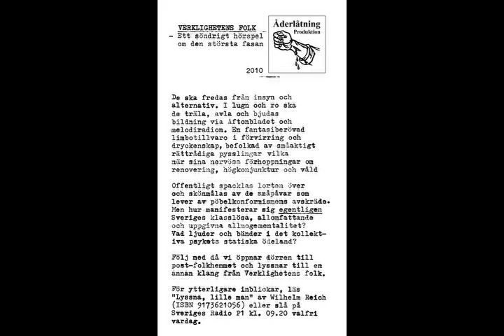Allemansrätten - Verklighetens Folk - Sida A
"De ska fredas från insyn och alternativ. I lugn och ro ska de träla, avla och bjudas bildning via Aftonbladet och melodiradion. En fantasiberövad limbotillvaro i förvirring och dryckenskap, befolkad av småaktigt rättrådiga pysslingar vilka när sina nervösa förhoppningar om renovering, högkonjunktur och våld.

Offentligt spacklas lorten över och skönmålas av de småvalpar som lever av pöbelkonformismens avskräde. Men hur manifesterar sig -egentligen- Sveriges klasslösa, allomfattande och uppgivna allmogementalitet? Vad ljuder och bänder i det kollektiva psykets statiska ödeland?"

Ett söndrigt hörspel om den största fasan, 2010, Verklighetens Folk, Åderlåtning produktion.